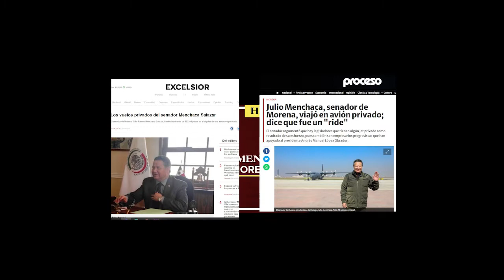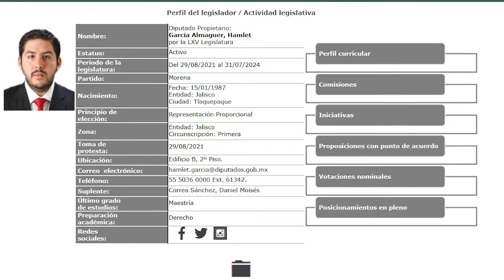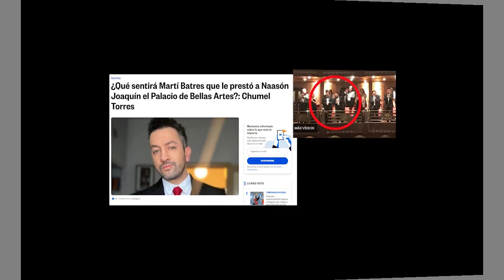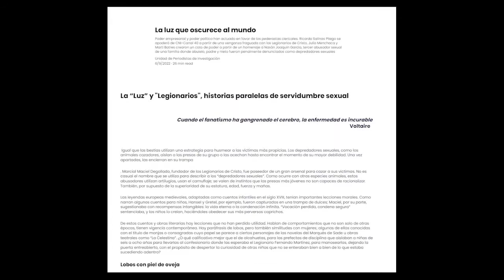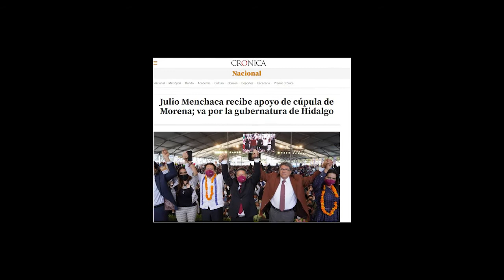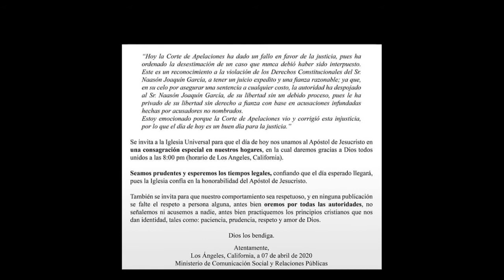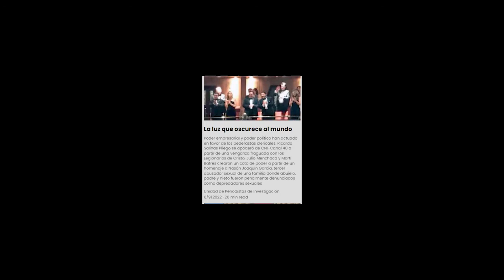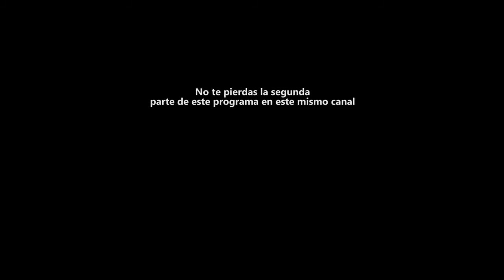Poder empresarial y partidista detrás de la pederastia clerical I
La luz del Mundo fue introducida al Senado de la República a través de una organización  de "profesionistas y empresarios" que en menos de un año consiguieron formar una facción dentro del Partido del Movimiento de Regeneración Nacional  y quedarse con la candidatura al Gobierno de Hidalgo.

Esta es la primera parte de una serie de programas de la Unidad de Periodistas de Investigación  sobre la relación de grupos de poder empresarial y partidista, con la pederastia en México.

Esto es lo que sabemos de los vínculos del  @MorenaSenadores  con la Luz del Mundo

 Nos hacemos cargo de las diferencias entre el Movimiento y el Partido, que nada puede  envidiarle en materia de corrupción al PRIAN. Solo la denuncia permitirá que se realice el anhelo que compartimos con el Presidente López Obrador para alcanzar sin violencia la Cuarta Transformación.